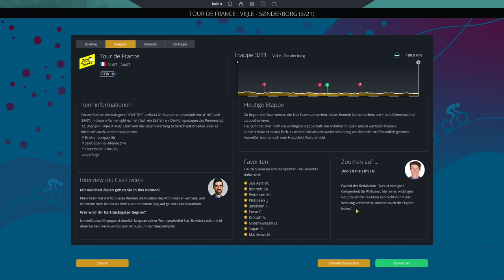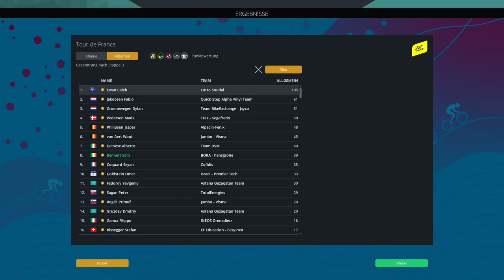Tour de France Etappe 3 🚴 Vejle - Sønderborg || PCM 2022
Moin Freunde,

herzlich Willkommen, zur dritten Etappe der Tour de France 2022.

ByeBye

Stay Safe
Peace
ByeBye